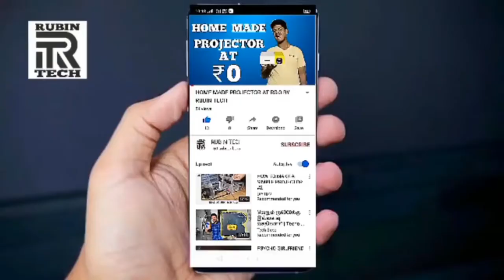LOCKDOWN 6.0 | RULES | FULLY EXPLAINED | RUBIN | TAMIL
if you like the video press the thumsub button

  if you have any doubt to clear comment in the comment section